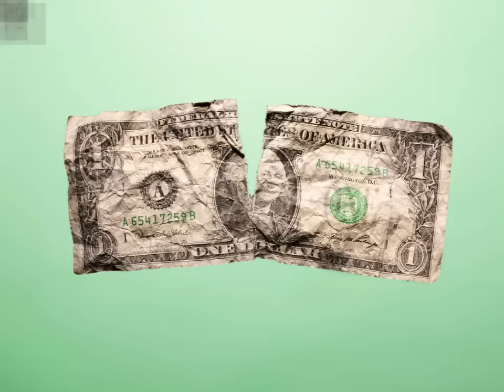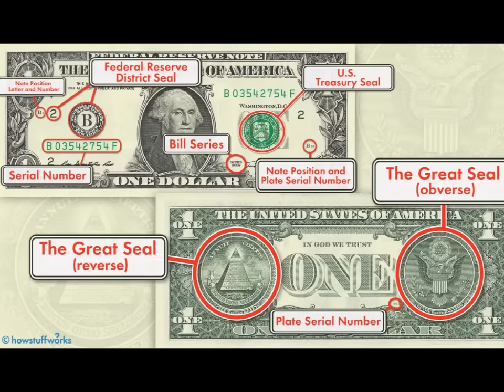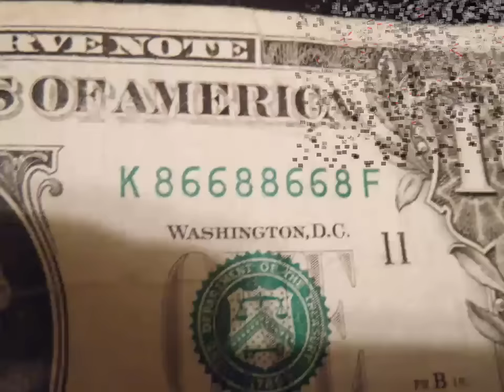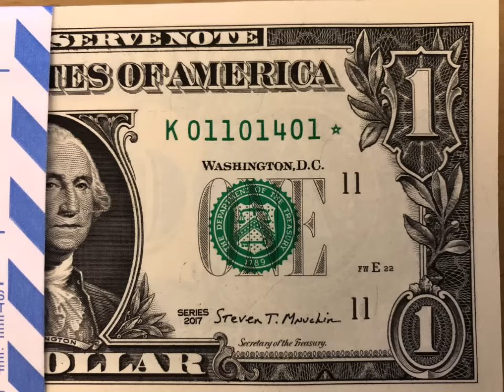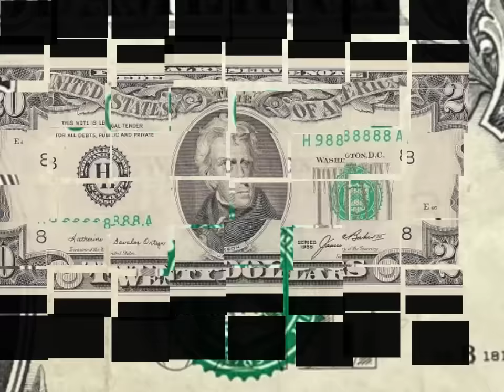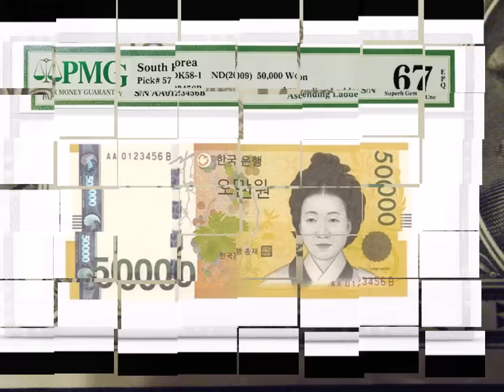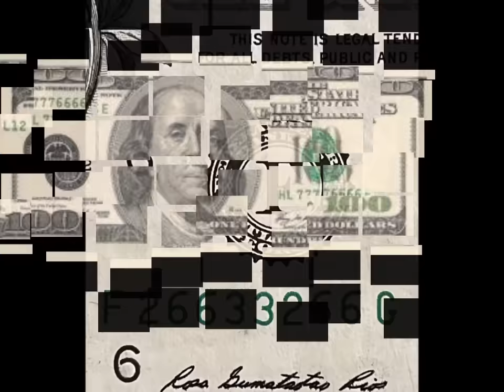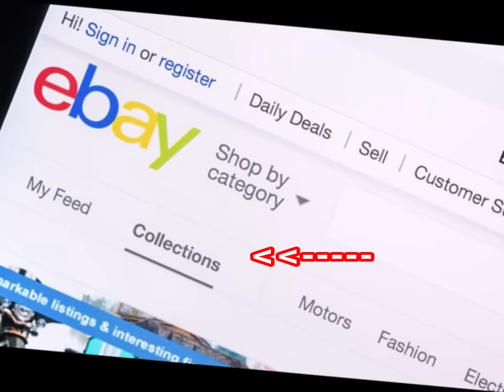(S) 15 Tipos de Números de Serie que son Valiosos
¡Saludos! Hoy estaré hablando de 15 tipos de número de serie que son considerados valiosos.  Sólo recuerden que las condiciones de los billetes tienen que ver con el valor, porque si su billete ha estado en circulación, o nunca ha estado en circulación, pues el valor va a variar.  Otro punto importante, si el billete está doblado, sucio, arrugado, roto, etc..., pues su valor será menor.

Track: Abandoned & GalaxyTones - Luna (Feat. DNAKM)
Certificar Monedas:
Libro de Monedas: "United States Coin " R.S. Yeoman, Kenneth Bressett